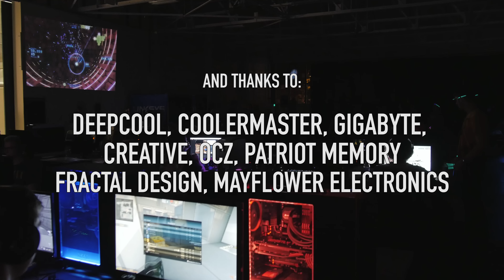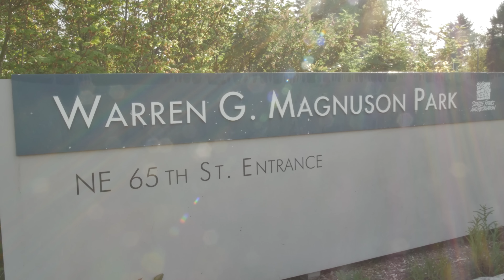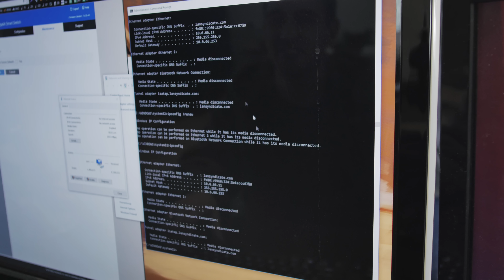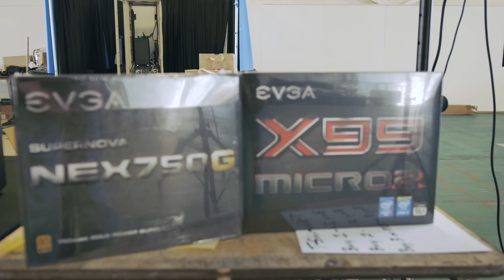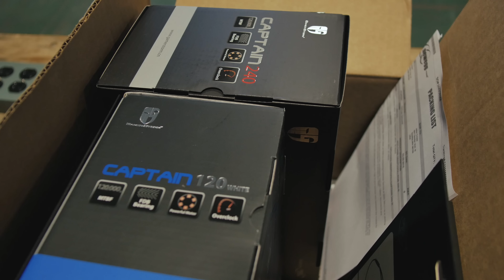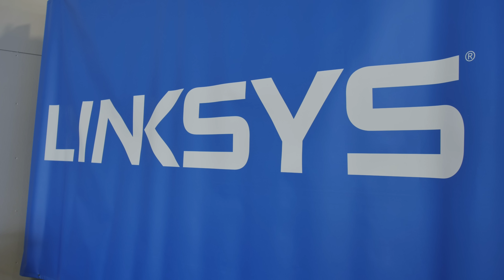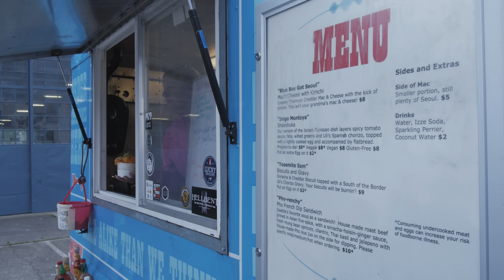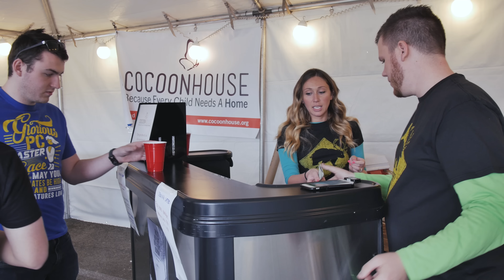Lan Syndicate: The Community, The Network, The Epic Weekend